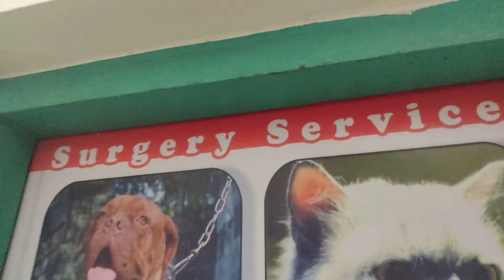Dr. Sagir's Pet Clinic ( ডাঃ সাগীর'স পেট ক্লিনিক), ঢাকা II Dr. Sagir's Pet Clinic 01912251312